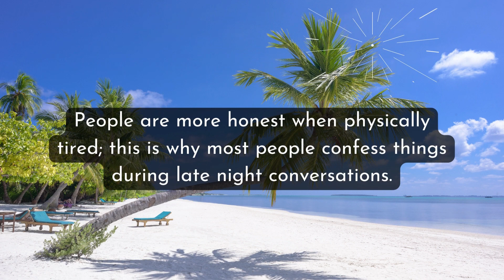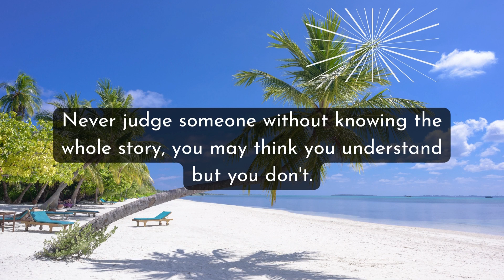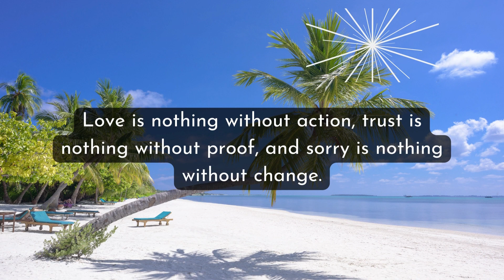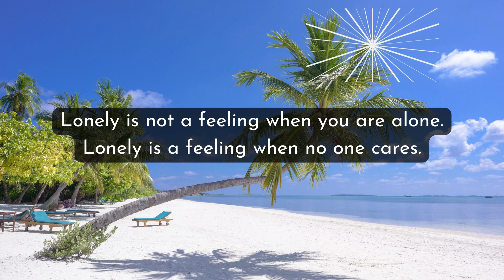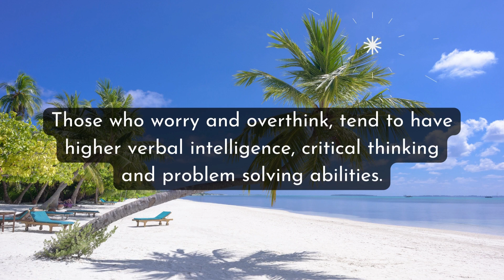Psychological Facts About Life in General | Psychology of Human Behavior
In this video, we present to you some Psychological Facts About  Life, Love, and Relationship that you probably did not know of. Psychologically speaking, love is expressed among people across different cultures and backgrounds. You will learn some awesome psychological facts about love, and relationship, this will surely improve your love life with your partner and enable you to live a happy life together.